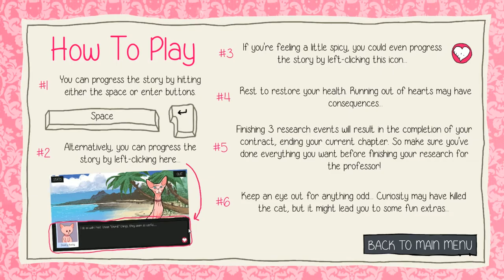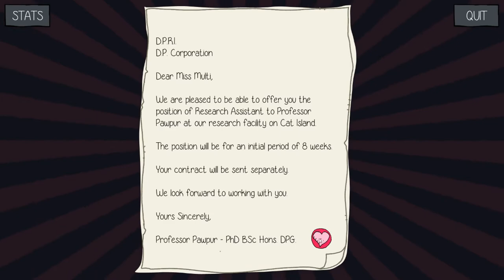Purrfect date - Welcome to cat island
Purrfect Date is a cross between a visual novel, dating sim, and dark British comedy. You, a human, will get to date cats and uncover the secrets of the mysterious Cat Island. Choose your own adventure as you romance the talking cats, balance your stats and carry out your research into the dark and questionable history of the Island.

Drawing inspiration from trailblazing games such as Undertale, Dream Daddy, Hatoful Boyfriend, and Pony Island, there'll be lots of twists, turns and alternate playthroughs to keep you replaying.

Check out the funny trailer for Purrrfect date!

Looking for a RPG? Why not try out my playlist for Tales of Berseria:

A big thank you to my Patreons of January 2018!
- Bastion

Thanks,
Miss Multi-Console. (MMC)
MMC_on_YT
MissMultiYT